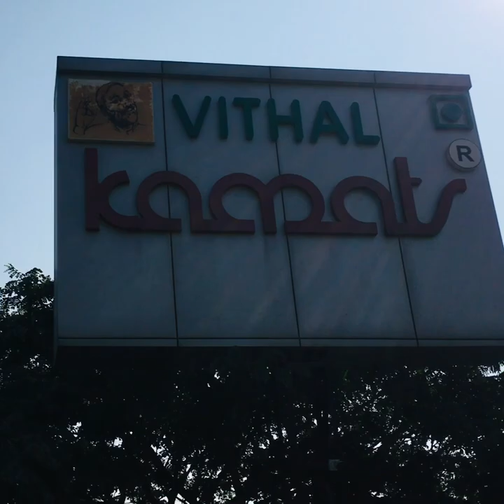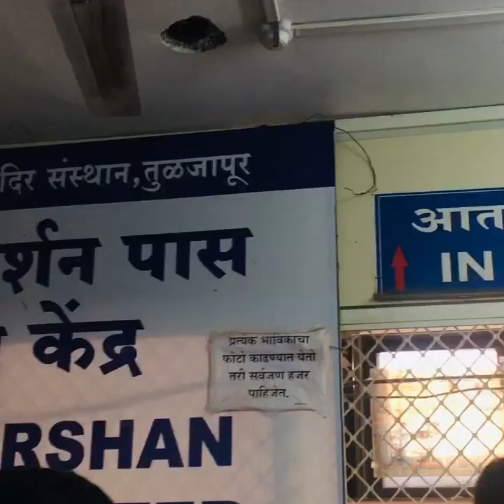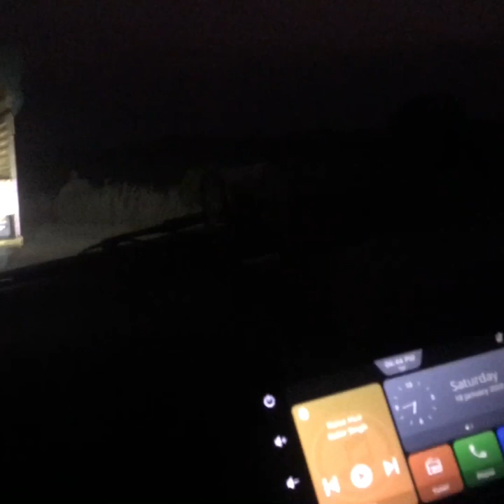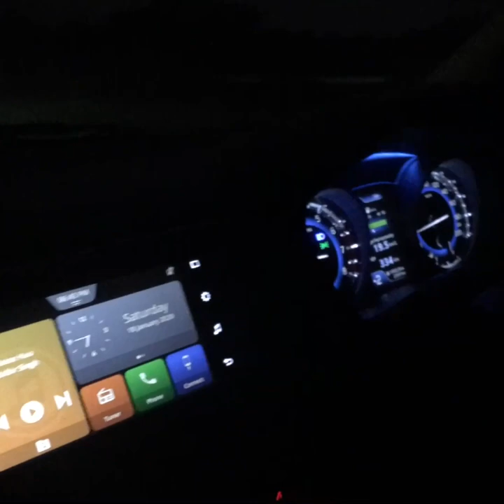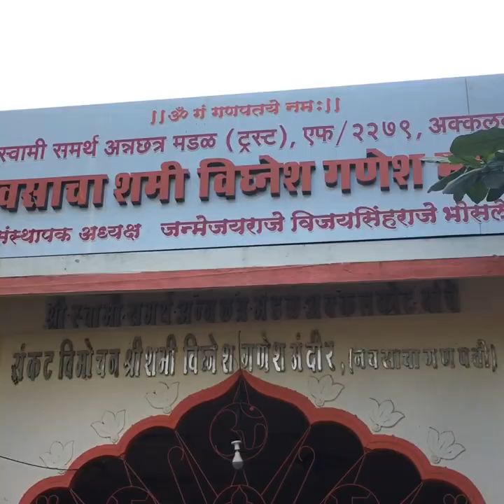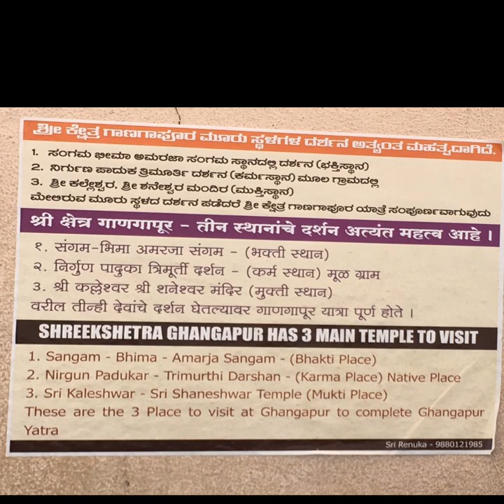पुणे - तुळजापूर - अक्कलकोट - गाणगापूर | Pune - Tuljapur - Akkalkot - Gangapur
Are you ready for the exciting tour of Tulajapur - Akkalkot - Gangapur - Naldurga and share my experiences and some awesome views from these places? chala tar mag! Let's go!
Expense details :
Pune -- Tuljapur -- Naldurga -- Akkalkot -- Gangapur = 453 Kms
Gangapur -- Pune = 367 Kms
Total KMs = 820 Kms = My car mileage 19 approx = 820/19 = 43 Ltr Petrol*79.36 rs = 3425 Rs.

+ Petrol: 3425 Rs approx.
+ Akkalkot parking: 45 Rs (Overnight parking allowed)
+ Gangapur Temple road toll: 50 Rs
+ Akkalkot stay: 750 Rs ( homestay -was a very bad room but had no other choice)
+ Toll: Total = 710 Rs
Pune to Solapur =
Patas Plaza 70.0
Sardewadi Plaza 75.00
Varwade Toll Plaza 60.00
Sawaleshwar Toll Plaza 60.00
Tamalwadi Toll Plaza 60.00
(one toll plaza let me pass w/o charging as their reader was not working) so consider 60.00
Solapur to Pune: Same plazas in reverse except for Tamalwadi which is on the Tuljapur route.

+ Breakfast, dinner: restaurants are not that costly so it depends on where/what you prefer.

Total Expenses: 5000+ Rs Approx. (excluding food)